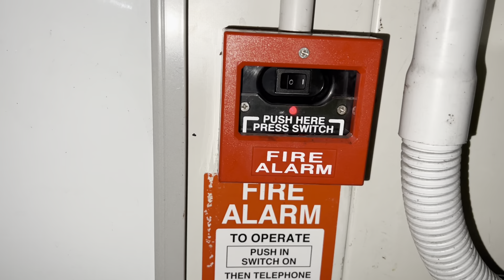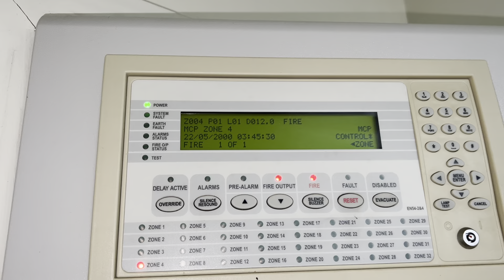Fire Alarm Test in Abandoned Factory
In this video,  ill show you through an abandoned factory as we conduct our monthly fire inspection. Safety is top priority, and regular fire alarm tests are crucial to ensure the well-being of individuals and the preservation of properties.